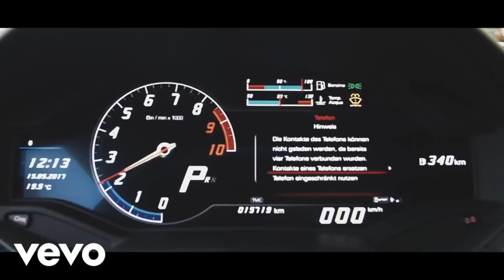Drake, Future - No Pressure (Ft. Offset) [NEW MUSIC VIDEO 2020]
Cardi B & Bruno Mars - Please Me (Official Video)
Cardi B
Jonas Brothers - Sucker
Jonas Brothers
Kodak Black - Pimpin Ain't Eazy [Official Music Video]
Kodak Black
Dababy - Suge (Yea Yea) Official Music Video
DaBaby
Billie Eilish - wish you were gay (Audio)
Billie Eilish
Mustard, Migos - Pure Water
Mustard
Lil Skies - i (Dir. by @_ColeBennett_)
Lyrical Lemonade
J. Cole - MIDDLE CHILD
J. Cole
TXT (투모로우바이투게더) '어느날 머리에서 뿔이 자랐다 (CROWN)' Official MV
ibighit
10

Lady Gaga, Bradley Cooper - Shallow (From A Star Is Born/Live From The Oscars)
Lady Gaga
11

Lil Baby - Pure Cocaine (Official Music Video)
Lil Baby Official 4PF
12

Roddy Ricch - Down Below [Official Music Video] (Dir. by JMP)
Roddy Ricch
Jake Paul - Im Single (Official Music Video)
Jake Paul
Ski Mask The Slump God - Faucet Failure (Dir. by @_ColeBennett_)
Lyrical Lemonade
Juice WRLD - Empty (Official Audio)
Juice WRLD
Mo3 - 221 (prod by Rob Stovall) shot by Prophacy
Mo3 Music Media
Summer Walker - Girls Need Love Remix (with Drake)
Summer Walker
Offset - Quarter Milli ft. Gucci Mane
Migos ATL
Maluma - HP (Official Video)
Maluma
Offset - Clout (Audio) ft. Cardi B
Migos ATL

Dave - Streatham
Santan Dave
Iggy Azalea - Sally Walker (Official Music Video)
Iggy Azalea
Wiley, Sean Paul, Stefflon Don - Boasty ft. Idris Elba
Wiley
benny blanco, Tainy, Selena Gomez, J Balvin - I Can't Get Enough (Official Music Video)
benny blanco
Disaster
Santan Dave
Location
Santan Dave
Jonas Brothers - Sucker
Jonas Brothers
Cardi B
Juice WRLD - Hear Me Calling (Official Music Video)
Juice WRLD
Mitch - Mad About Bars w/ Kenny Allstar [S4.E4] | @MixtapeMadness
Mixtape Madness
11

Roddy Ricch x Chip x Yxng Bane - How It Is [Music Video] | GRM Daily
GRM Daily
Pete & Bas - Dents In A Peugeot [Music Video] | GRM Daily
GRM Daily
(67) LD x Mental K - 6 Lords (Prod by. Carns Hill) [Music Video] | GRM Daily
GRM Daily
ScHoolboy Q - Numb Numb Juice [Official Music Video]
ScHoolBoyQVEVO
Ava Max - So Am I [Official Music Video]
Ava Max

Ariana Grande
Eminem
Marshmello
Dave
Post Malone
Khalid
Lady Gaga
Ed Sheeran
Calvin Harris
Lewis Capaldi
Queen
Billie Eilish
Sam Smith
Little Mix
Bruno Mars
Sean Paul
Halsey
d block europe
Ava Max
George Ezra
Cardi B
Rihanna
Drake
XXXTentacion
Maroon 5
P!nk
Juice WRLD
Stefflon Don
Rag'n'Bone Man
J. Balvin